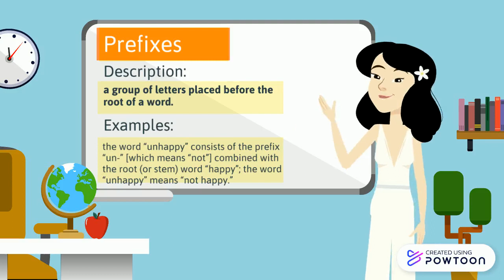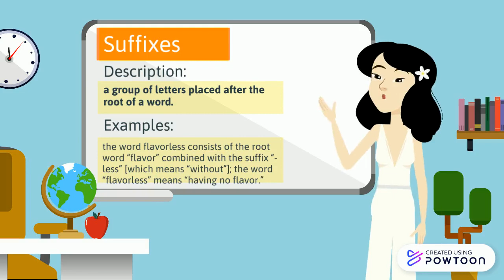Prefix, Suffix, and Root Word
Class presentation, lesson, English class